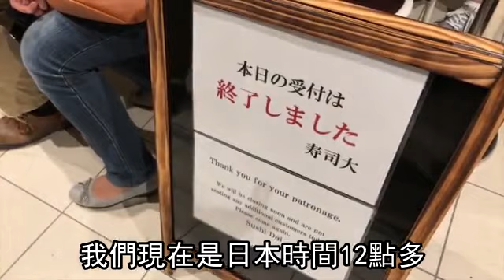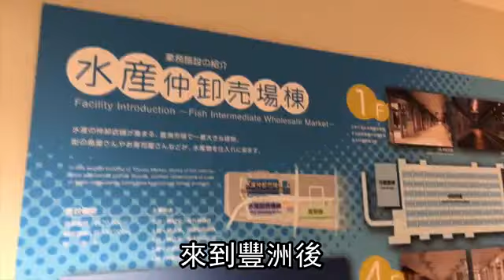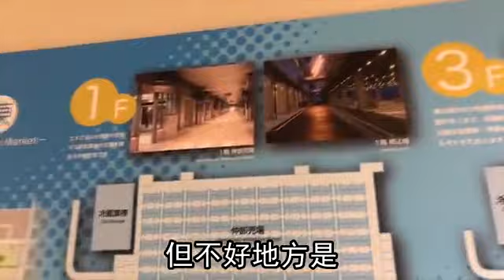【實況片】豐洲市場今起向遊客開放 知名食堂大排長龍 | 台灣蘋果日報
日本東京築地市場成為歷史，新一頁正式開始。新豐洲市場雖然兩日前已開幕營運，但場內食堂今日（13號）才第一次對外開放，遊客終於可以入市場參觀、購物、品嚐美食，大批人潮湧至品嘗鮮味和參觀，知名食堂外滿是人龍.